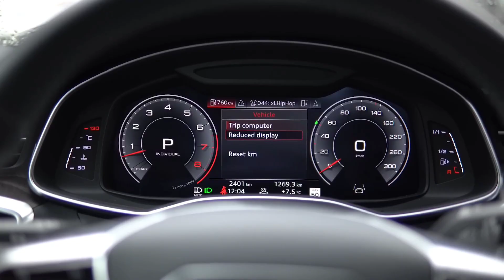NEW 2025 Audi A7 Sportback: Sophisticated Virtual Cockpit, Sporty Design, and Impressive Performance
"Discover the New 2025 Audi A7, a luxury sedan that combines cutting-edge technology, powerful performance, and refined elegance. From its 335-horsepower V6 engine to its premium interior with advanced infotainment systems, the Audi A7 delivers a driving experience like no other. Join us as we explore the standout features that make this sedan a true masterpiece for 2025!"